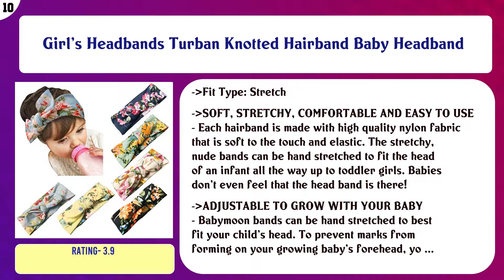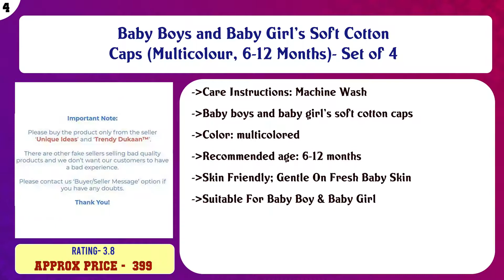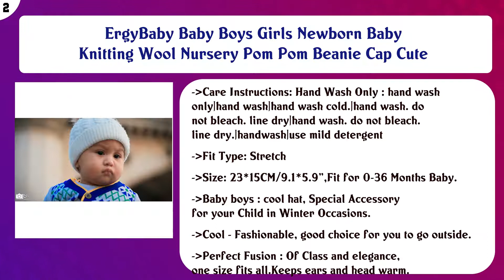Top 10 Baby Girls Hats & Caps to buy in India 2021 | Price & Review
Top 10 Baby Girls Hats Caps to buy in India

Find the links below to buy these products:

List of top Baby Girls Hats Caps:
Girl's Headbands Turban Knotted Hairband Baby Headband

New Born Baby Soft Stretchable Cotton Bonnet Cap - Unisex - Pack of 6 Pcs

Love Crochet Art Kids Winter Crochet Cap(White,6 to 12 Months)

Girl's cute Elastic Crochet Headbands for Newborn Infant Toddler Baby Girls Skinny Hair Bands Accessories (Big ...

Love Crochet Art Baby's Floral Kiss Baby Beanie Cap

Birthday Cap for Babies (1 Years) / Birthday Hairbands/ Headbands for Baby (1 Years) Crown Style Headbands/ Ha ...

Baby Boys and Baby Girl's Soft Cotton Caps (Multicolour, 6-12 Months)- Set of 4

Baby Girl Headbands and Bows, Newborn Infant Toddler Nylon Hairbands, Nylon Headbands, Hair Accessories for Ne ...

ErgyBaby Baby Boys Girls Newborn Baby Knitting Wool Nursery Pom Pom Beanie Cap Cute

4 pcs Handmade Baby Headbands Stretchy Nylon Headband with Bows for Infant Baby Toddler Girls

Content of this Video:
10 best products to buy Baby Girls Hats Caps India

Top rated Baby Girls Hats Caps in India